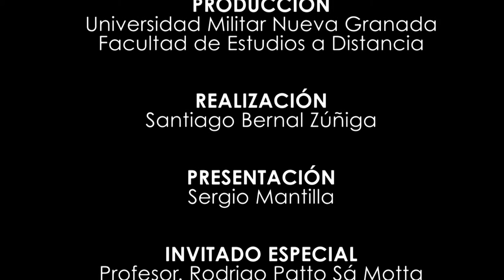Entrevista a Rodrigo Pato Sá Motta